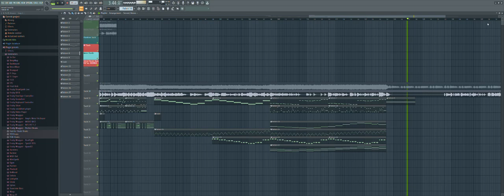[Maybe Cancelled] Served FLP New Preview LMAO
Yeah, I'm making a Served FLP Template Remix, The Base is by @overnai6969